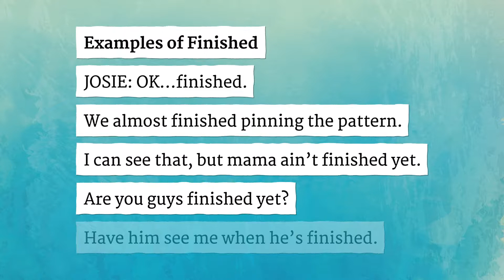FINISHED pronunciation • How to pronounce FINISHED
How to say Finished in British English and American English?